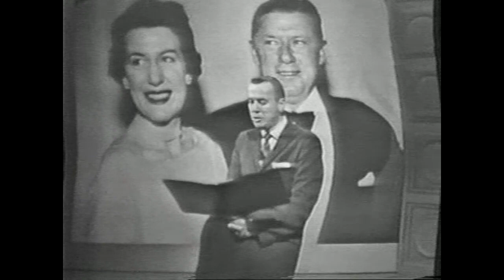WHAS 11th Anniversary Show 1961 part 2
Part 2 covers the 1960 election, a political debate between Alben Barkley and John Sherman Cooper (moderated by Eric Sevareid of CBS), a televised lung removal operation, a Milton Metz series on highway safety. Also the handoff of the 15-minute "Small Talk" program from Willie Snow Ethridge to Phyllis Knight, a rehearsal by Louisville Orchestra directed by Robert Whitney, the Davis Cup in Louisville, the return of Cassius Clay with a 1960 Olympic Gold Medal.
The contest to name the station mascot drew 40,000 entries and named FISBIE (First In Service, Best in Entertainment)